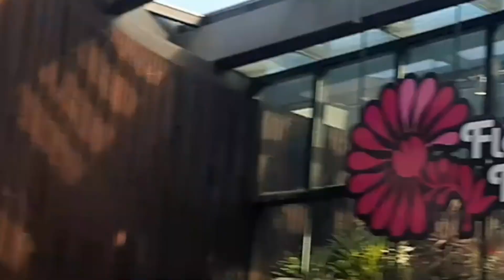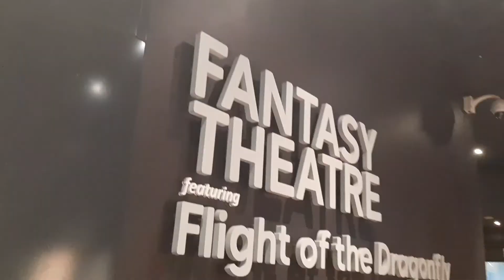FloralFantasyGardensByTheBaySingapore floralfantasy gardensbythebay singapore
birdsparksingapore#birdspark
madametussauds
singaporereviews
gardensbythebaysingapore#marinabaysands